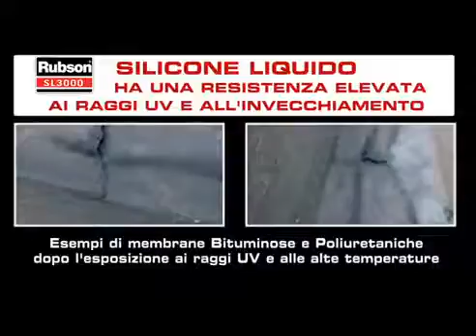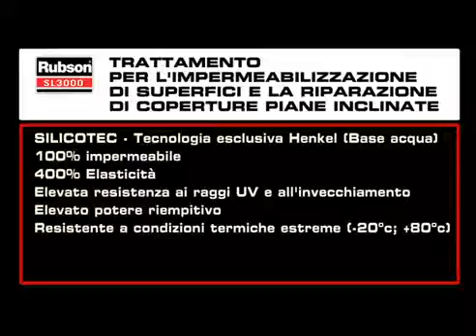De Rosa Srl | Rubson SL3000 Silicone Liquido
Le caratteristiche di Rubson SL3000 lo rendono il silicone liquido più versatile in circolazione! Subito pronto all'uso, è adatto a qualsiasi superficie e garantisce impermeabilizzazione al 100% oltre ad un elevato potere riempitivo per crepe o fessure.